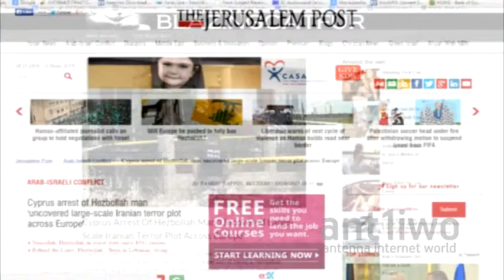Στη δίνη της διεθνούς τρομοκρατίας